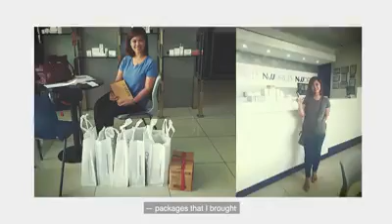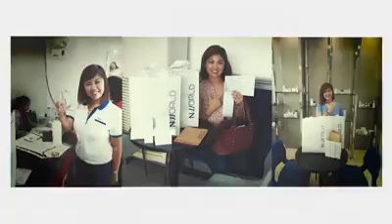Former English teacher and Proud Nlighten beauty products reseller!